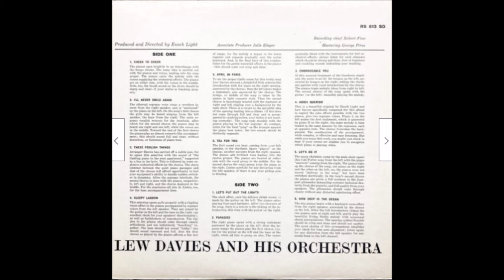Lew Davies Orchestra - Two pianos & twenty voices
Album nr. 40 - Davies Orchestra - Two pianos & twenty voices

Commmand Rec.  RS  813 - SD   (1960)

A1. Cheek to cheek
A2. I'll never smila again
A3. These foolish things
A4. Sleepy laggon
A5. April in Paris
A6. Tea for two

B1. Let's put out the lights
B2. Paradise
B3. Embraceable you
B4. Adios querido
B5. Let's do it
B6. How deep is the ocean